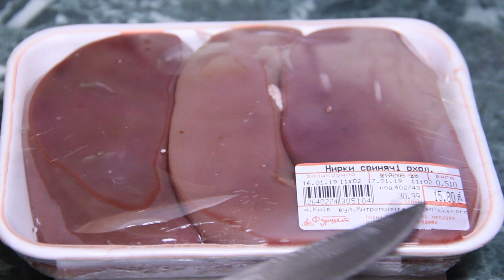Как убрать запах мочи из свиных почек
Как убрать запах из свиных почек - простые и добрые советы от меня. С Вами Папсуева Ольга. Пишите отзывы они очень важны для меня
 готовлю Свиные почки.